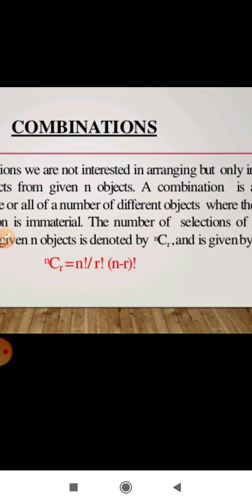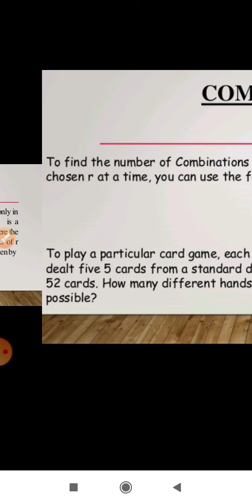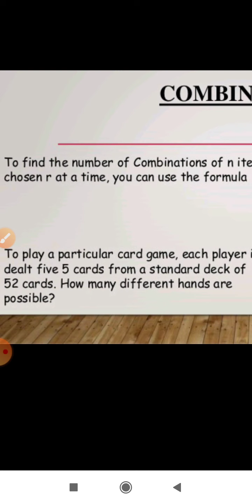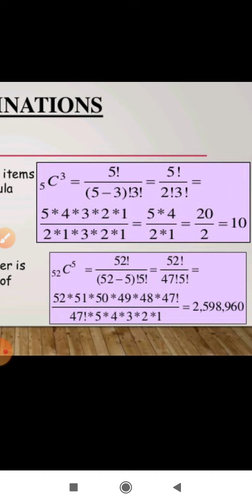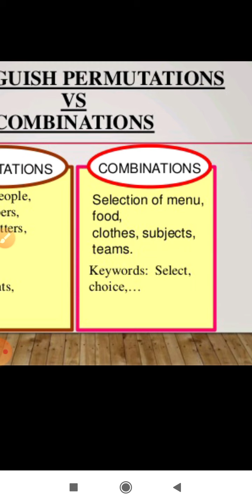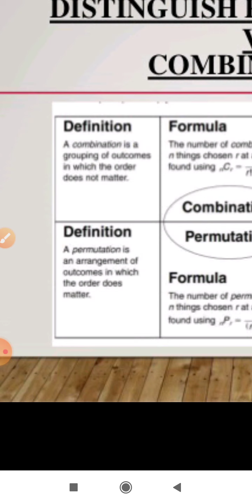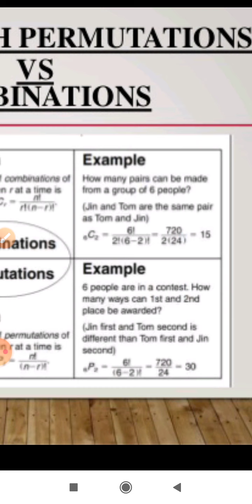JVWU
MSc math1st sem,Desecrate math,permutation combination